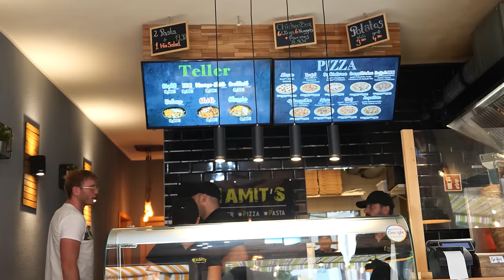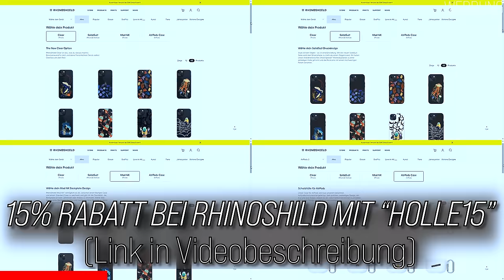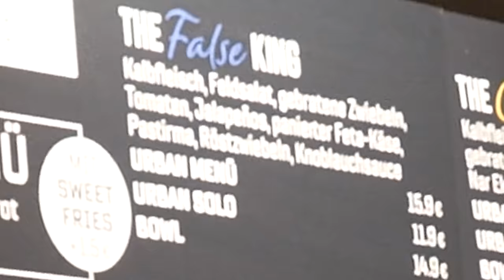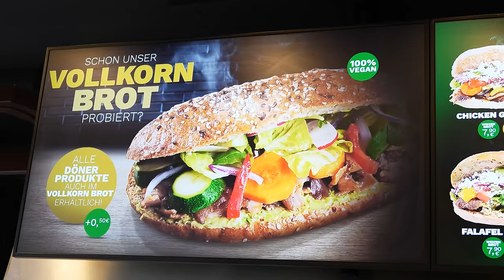DIE NÄCHSTE GENERATION - EROBERN diese DÖNER den MARKT?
Code: HOLLE15

Döner Betreiber schmücken sich mit Namen wie Next Generation Kebab oder Different Kebab. Der normale Döner wie man ihn von früher kennt scheint immer seltener zu werden. Ich zeige euch diese 2Neuzeit Döner" und ebantworte euch die Frage ob das Original bald Vergangenheit ist

Code: Holle10
Hamit's Döner Ramstein:
Adresse: Landstuhler Str. 5, 66877 Ramstein-Miesenbach

NXT GEN KBP:
Adresse: Moselstraße 8, 60329 Frankfurt am Main

THE DIFFERENT KEBAB:
Adresse: Hasengasse 13, 60311 Frankfurt am Main

Gute Arbeiter:
Schnitt: Filmjohann